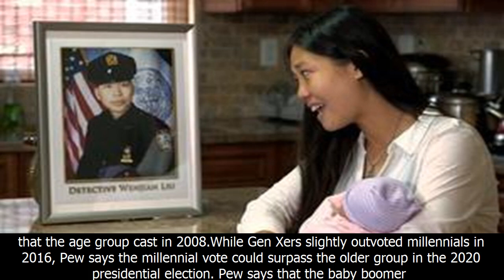Millennials and generation xers outvoted baby boomers in 2016, analysis finds